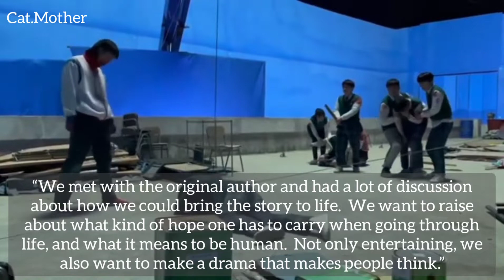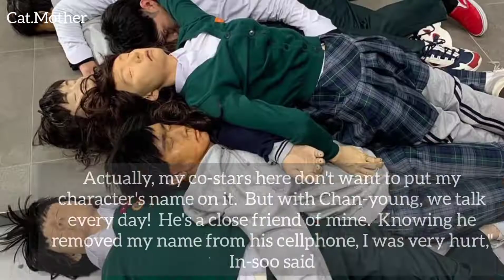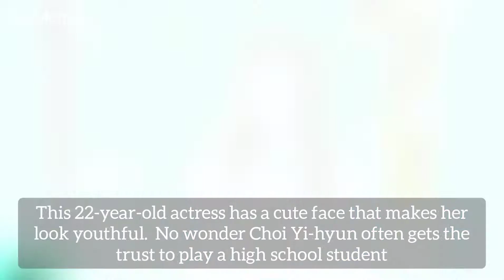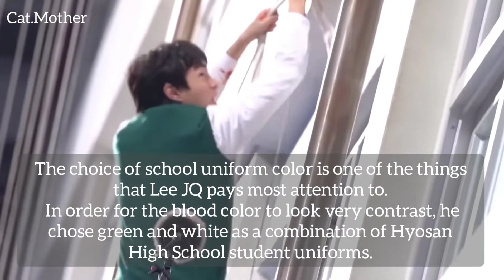All Of Us Are Dead , Korean Drama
This Korean drama is about a group of high school students who are trapped in a school where a zombie outbreak is spreading.  They too must unite and fight together to survive until reinforcements arrive.